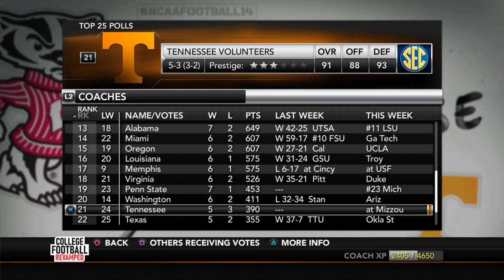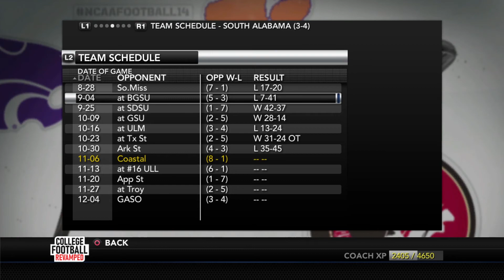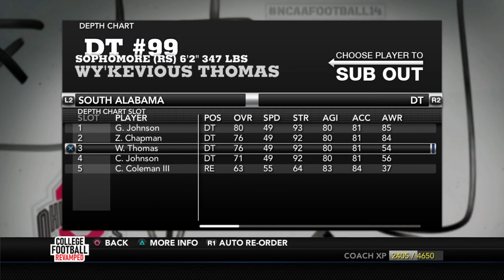Ice Man Coach Mode Dynasty | Episode 47 | 2021 Wk11 - at South Alabama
A coach mode dynasty where I call the plays and let the digital players play the game. It's based on the fictional college coaching career of former college quarterback Casey Clausen, known as the "Ice Man" in his days at Tennessee.
Coastal Carolina travels to South Alabama in a Sun Belt matchup.

Also: Could Florida State stay undefeated against Miami? A surprise team SEC moves into the top 25. Will Memphis be able to repeat Central Florida's unbeaten season from last year?